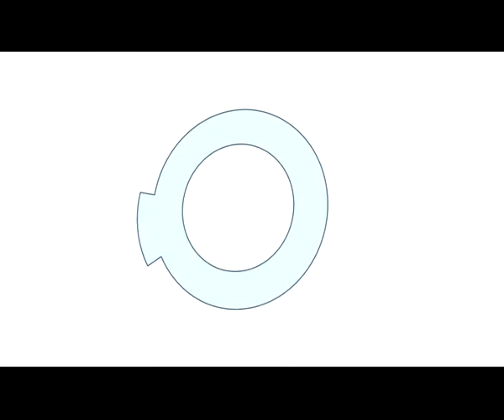ՀԱՂԹԵՔ ՐՈՊԵՈՒՄ - Թեյի երեկույթ (Blueprint)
Minute To Win It Armenia